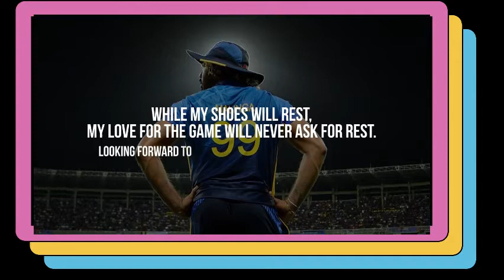লাসিথ মালিঙ্গা টি-টোয়েন্টি থেকে অবসরের ঘোষণা দিয়েছেন windbreaker communication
লাসিথ মালিঙ্গা টি-টোয়েন্টি থেকে অবসরের ঘোষণা দিয়েছেন